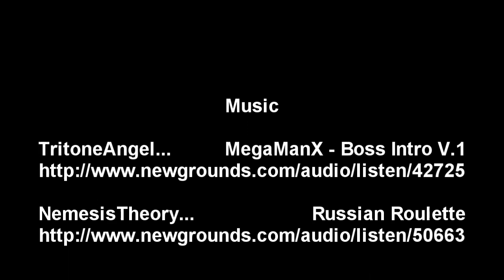Yu-Gi-Oh! Dueling Network - LIVE COMMENTARY - Brucey B Cool V.S. NaBBo - R.O.3 (1/3)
Let's Duel!

Here we finally have a random honourable duelist!

Let's see how this match transpires. ignoring the phone calls.